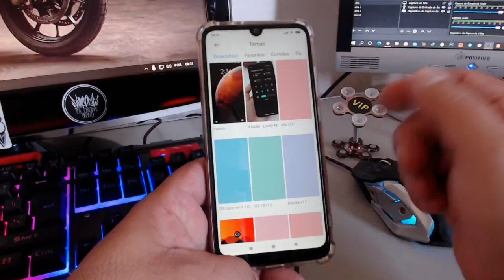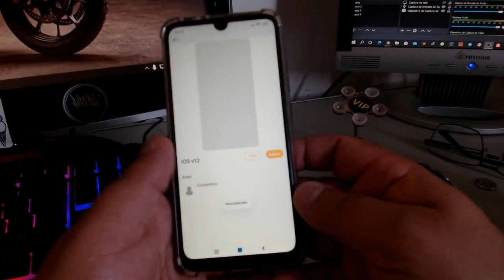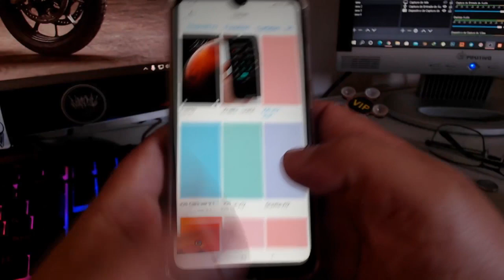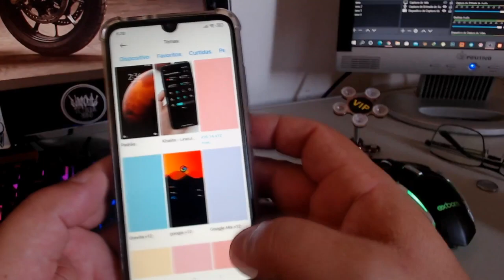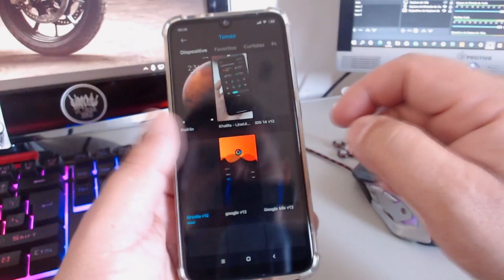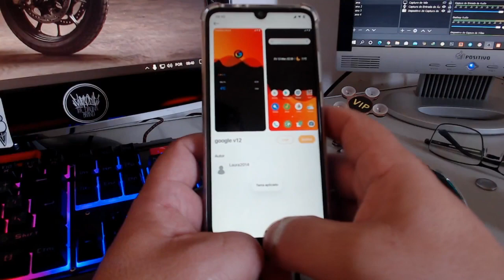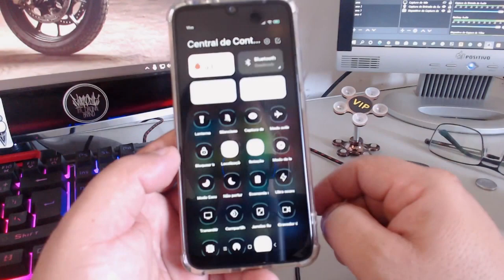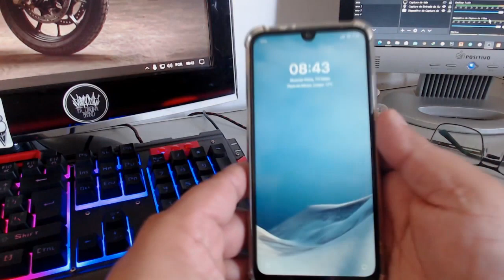TEMAS PARA MIUI 12 #1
Como instalar:
Extraia o zip e importe os arquivos no aplicativo de temas
OBS: O processo não funciona na MIUI 11 Global ok